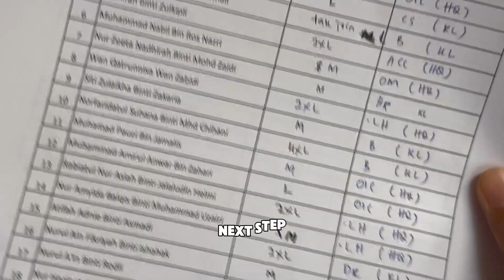Neya Team Building 2024!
Hai kesayangan Dr Nadz Semua 💖

Baru-baru ni My team buat team building at Ulu Slim Water Rafting. This time kita buat team building lasak sikit untuk release the stress and nak build up teamwork among staff juga. Alhamdulillah team I and I sangat-sangat happy even penat!

Thank You my team cuz makes this event happened beautifully!
Thanks to  team Water Rafting Ulu Slim sebab guide my team safely !! Without korang this event couldn't make it too!! I recommend this place untuk you all jugak!

You all pernah tak water rafting? Cuba share sikit your story!l

Untuk pengetahuan korang, Neya Clinic ada 4 cawangan iaitu:
1. Neya Clinic Sri Rampai, KL
2. Neya Skin Centre Shah Alam
3. Neya Skin Centre Kota Damansara
4. Neya Skin Centre Bangi
5. Sekarang anda boleh bayar dengan 3x ansuran menggunakan Mobypay dengan ganjaran 0% faedah apabila anda beli produk Drnadzskincare di website kami :

𝐃𝐫 𝐍𝐚𝐝𝐳𝐢𝐫𝐚𝐡 𝐀𝐛𝐝𝐮𝐥𝐥𝐚𝐡
🤍 Youtube channel Dr Nadzirah Abdullah ➡️    / @drnadzirahabdullah
🤍 Facebook Page Dr Nadzirah Abdullah  ➡️   / drnadzirahabdullah
🤍 Instagram Dr Nadzirah Abdullah ➡️   / drnadzirahabdullah

Neya Skincare
💙 Instagram Neya Skincare ➡️   / neya.skincare

Neya Clinic
💜 Facebook Page Neya Clinic ➡️   / neyaclinicmalaysia
💜 Instagram Neya Clinic ➡️   / neya.clinic
Transcript